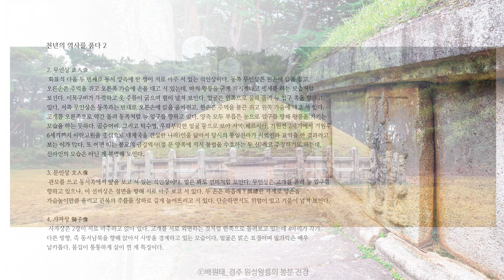[온라인 사진전] 한국사진작가협회 온라인갤러리 《 배원태 '천년의 역사를 품다 2' 》